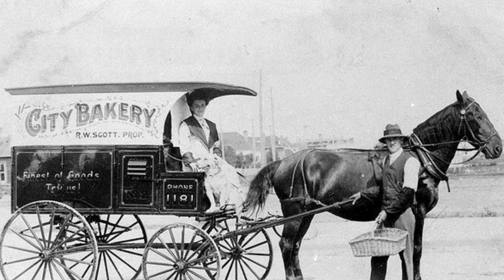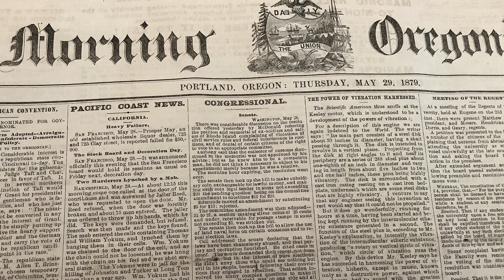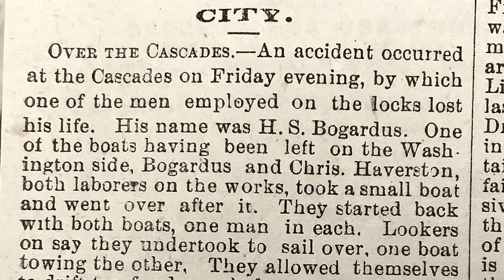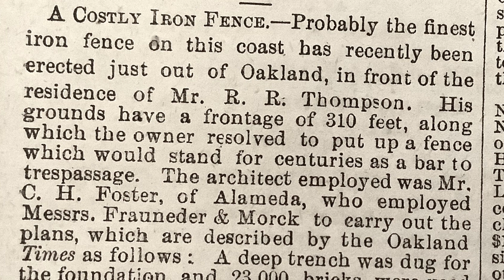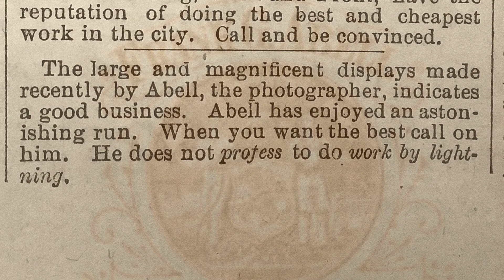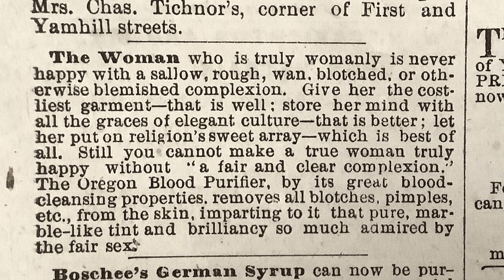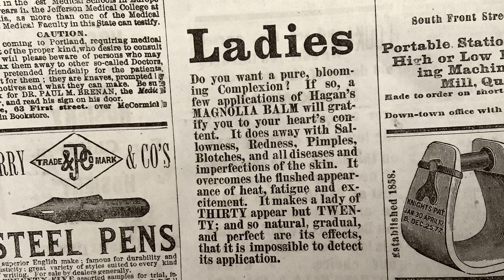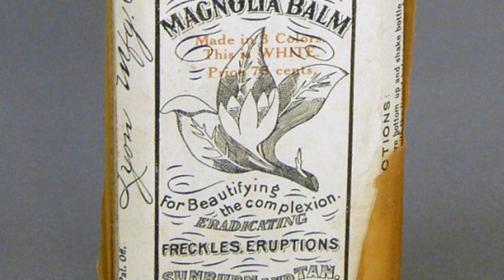1800s NEWS- Busy Housewives, Delivery Men, & Iron Gates Portland Oregon history!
Edition #34. Includes ads from Portland, OR. a man drowns while working on the Cascade Locks. A grand iron fence is built in Oakland, CA.
This channel reads actual newspapers from the 1800s.This time it is Portland, Oregon’s Morning Oregonian. Step back in time to hear news articles about the life of our ancestors. Filled with witty stories, vintage advertisements, local happenings!
Enhanced with photos and video clips to bring the articles to life.
Old west American history of the Northwest territory.
Travel back in time to the late 1800s! What do our ancestors have to say. How did they live? What was their hopes and dreams? What did they find entertaining? What did they do from day to day?
Great American History Channel. Real news!